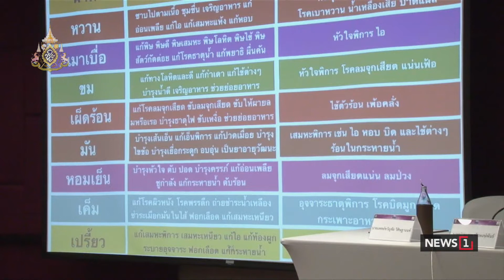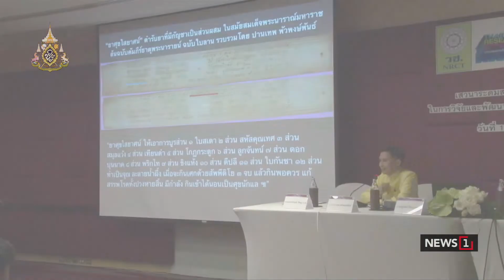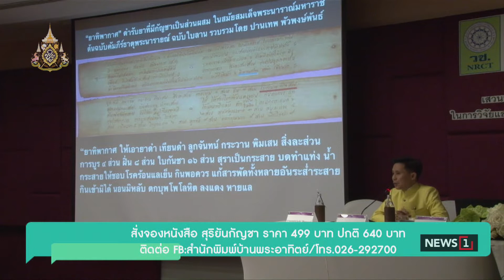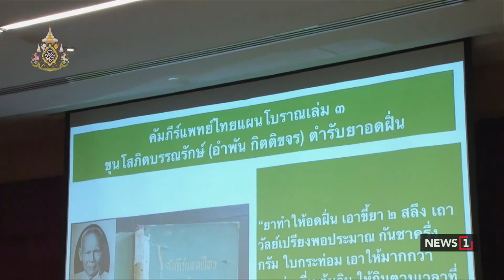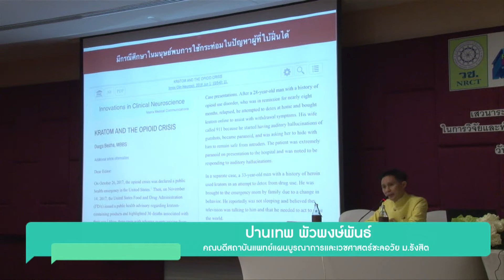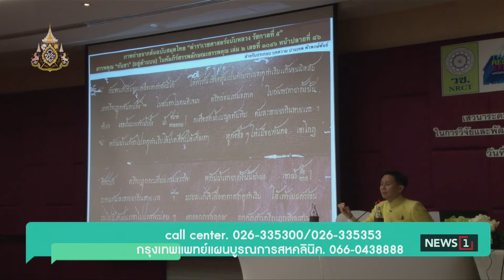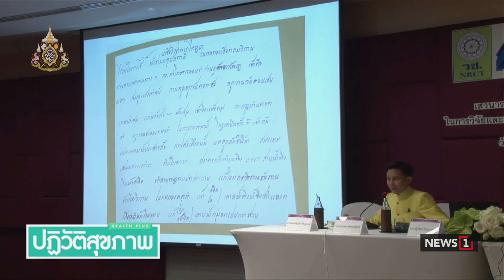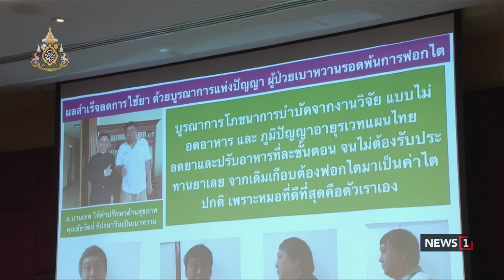สุริยัน กัญชา : อัมฤตย์โอสถ แห่งความหวัง : ปฏิวัติสุขภาพกับปานเทพ 14/05/2019